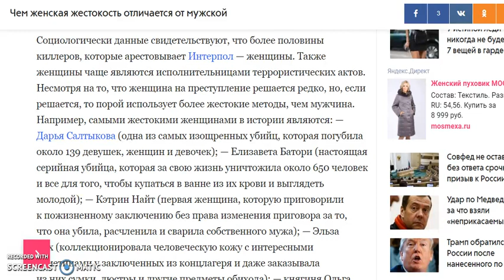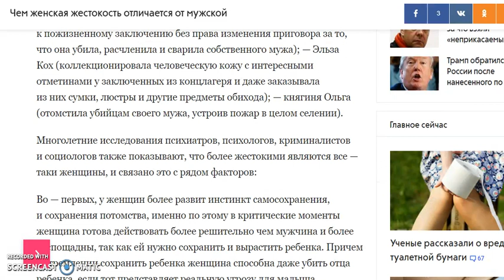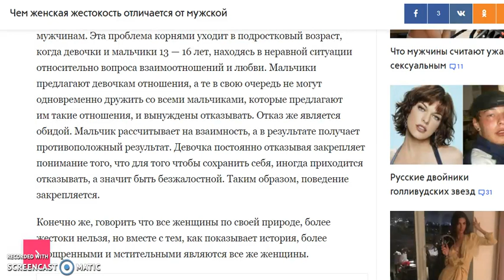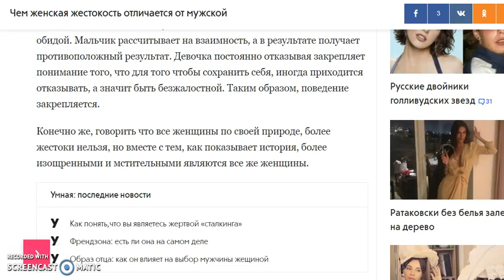Чем женская жестокость отличается от мужской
Всего Доброго!